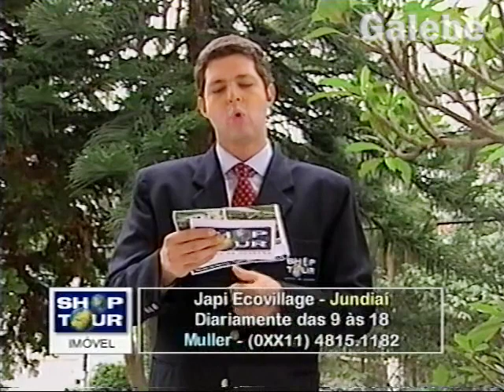JAPI ECOVILLAGE JUNDIAÍ YURI GALEBE 29 06 2001